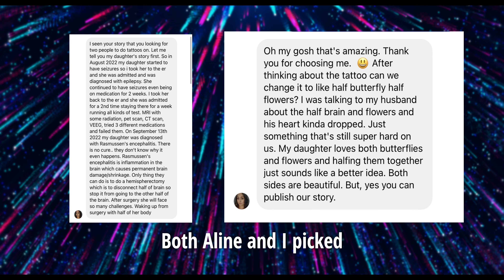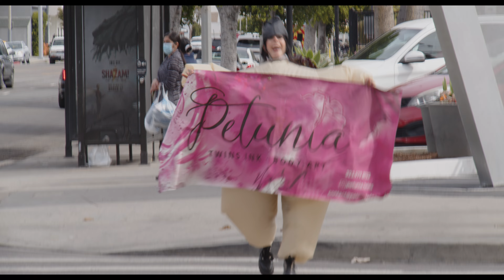Unveiling the Watercolor Tattoo Challenge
Welcome to Petunia Twins TV, your go-to tattoo channel on YouTube! In our thrilling first episode, the Petunia Twins invited their followers to submit cool tattoo ideas on Instagram. Out of the numerous submissions, two lucky winners were chosen to receive mystery designs based on their ideas.

Join us as we unveil the incredible tattoos and witness the transformation from concept to stunning artwork. The Petunia Twins' expertise and creativity bring these unique designs to life, leaving our winners in awe.

But the adventure doesn't end there! The Petunia Twins take their tattoos to Venice Beach, where they ask the public to vote for their favorite design. It's a friendly competition filled with engaging discussions and differing opinions.

Here's the twist: the tattoo that receives the fewest votes has a consequence. The wearer must don a costume chosen by the winner and dance in the streets of Beverly Hills until they can get a passing car to honk. It's a lighthearted challenge that promises laughter and entertainment.

Join us for an episode packed with amazing tattoos, lively conversations, and a hilarious street dance-off.

Content:

00:00 Preview
0:13 Intro
1:01 Meet the Winning Ideas
2:25 Tattoo Process
4:02 Reveal
4:24 Public Poll
7:07 Walk of Shame